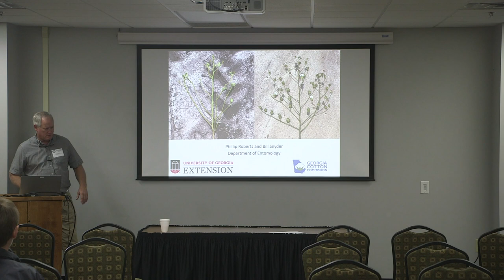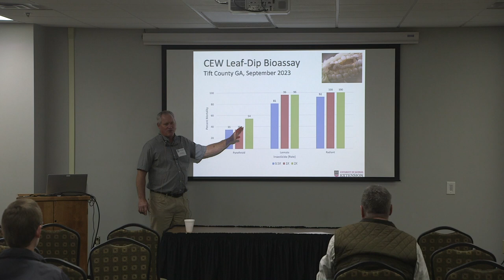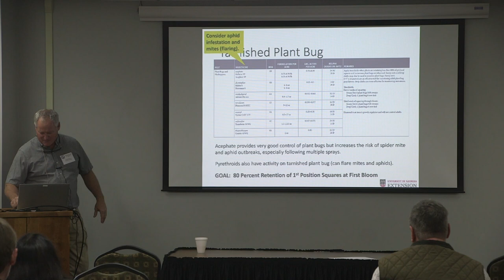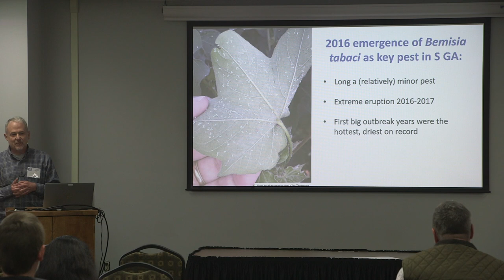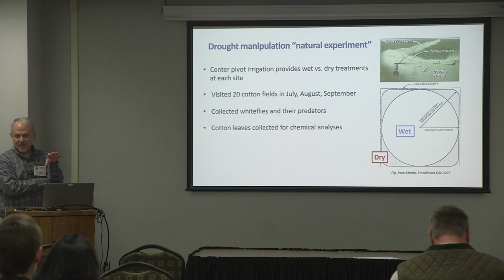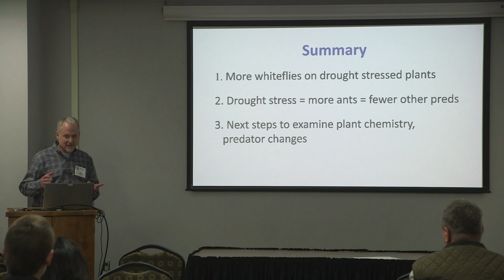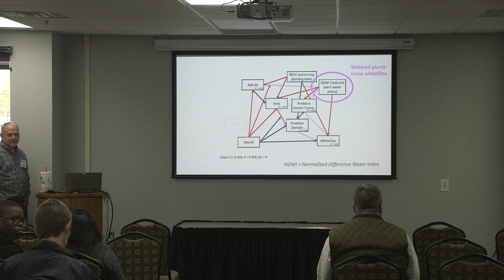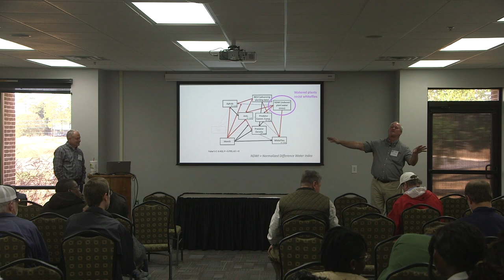2024 GCC Annual Meeting - Insect Pest Management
UGA Entomologists, Drs. Phillip Roberts and Bill Snyder, present findings related to insect management in cotton and new considerations for Bt cottons in 2024, silverleaf whitefly update, aphid management, beneficial insects, and plant bugs.